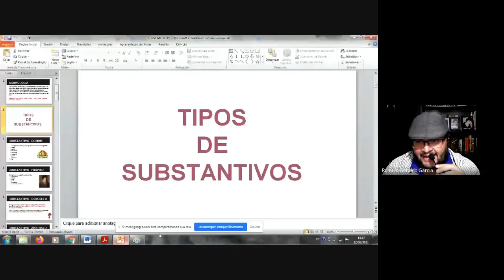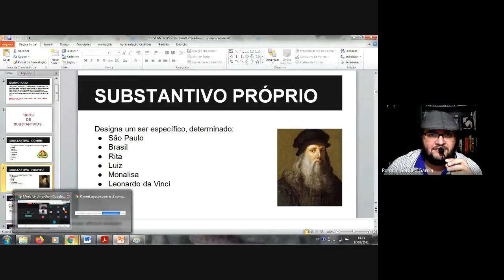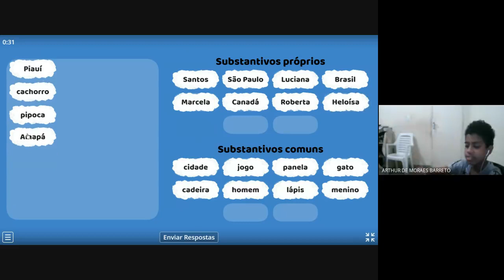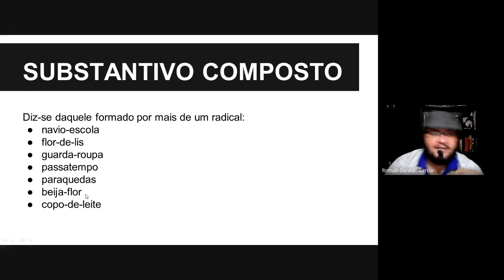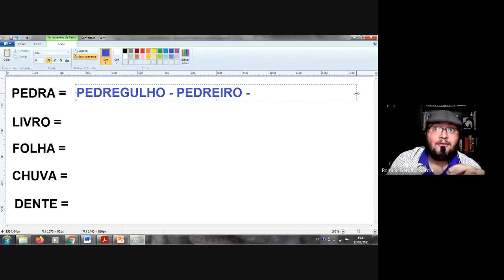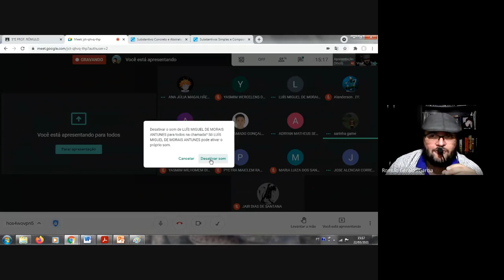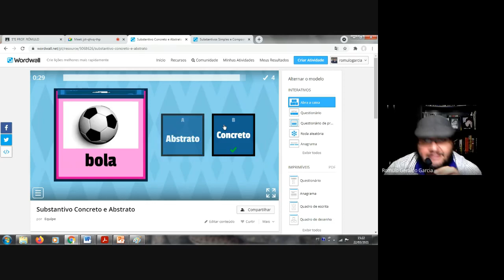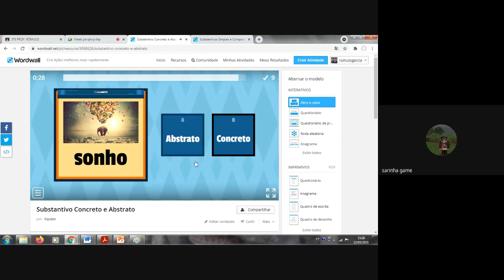SUBSTANTIVOS PARTE I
Aula online sobre os substantivos próprio e comum, concreto e abstrato, primitivo e derivado, simples e composto.